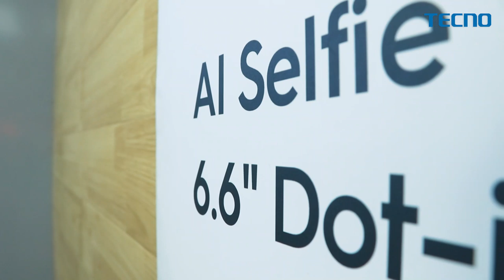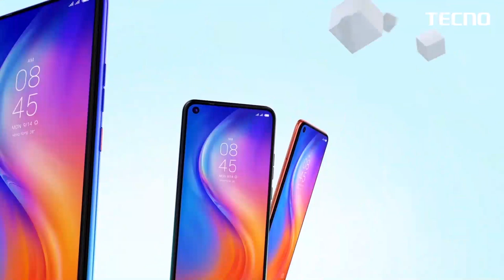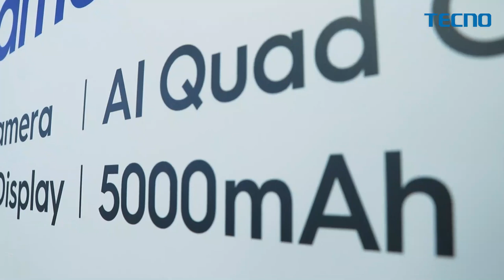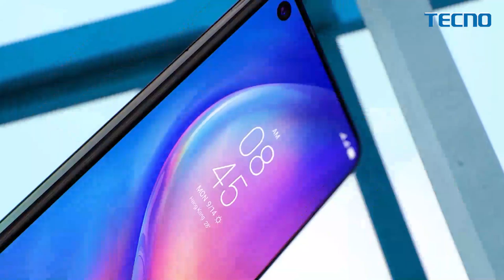TECNO Tanzania | SPARK5/UZINDUZI/JONIJO NDANI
SPARK5/UZINDUZI/JONIJO NDANI